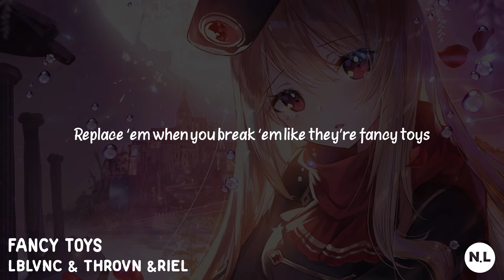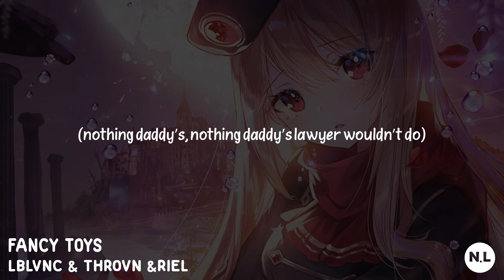Fancy Toys - LBLVNC & Throvn & Riel (Lyrics)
SONG INFORMATION
Name : Fancy Toys
Artist : LBLVNC & Throvn & Riel